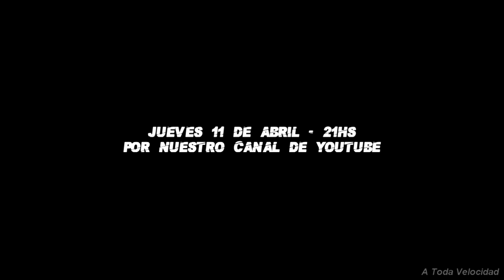A TODA VELOCIDAD TEMPORADA 2019 - 3 DIAS...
Jueves 11/04 a las 21hs los esperamos en nuestro canal de
YouTube para nuestro primer programa del año, temporada 2019!